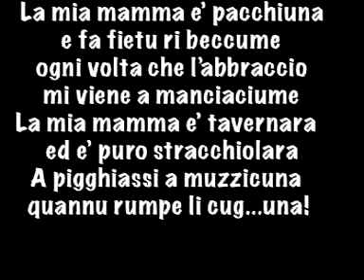Rosina Prepares for Rome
Un'altra avventura 'domestica' di Genzianella e Rosina La Fata - tutte le strade portano a Roma